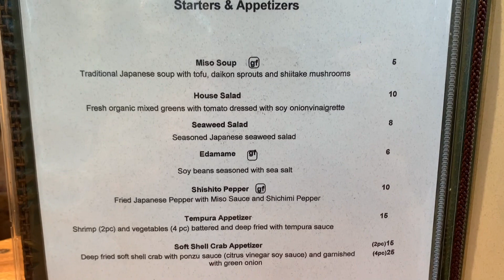Vail Osaki’s special menu 8/27/23